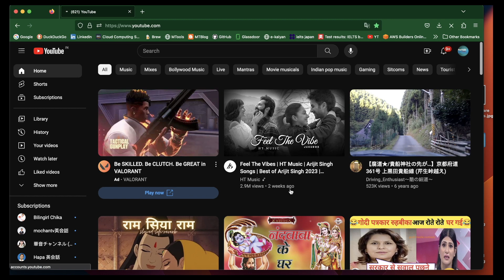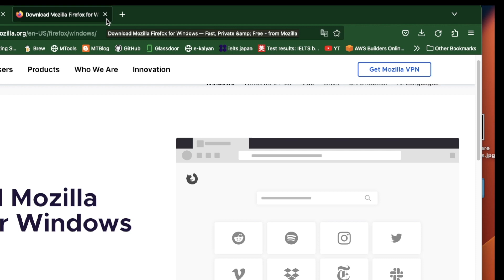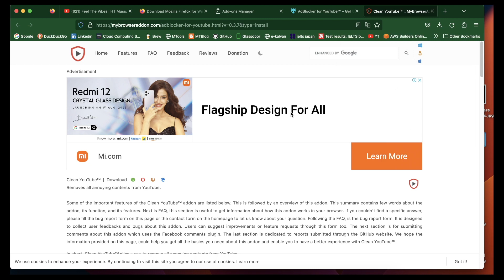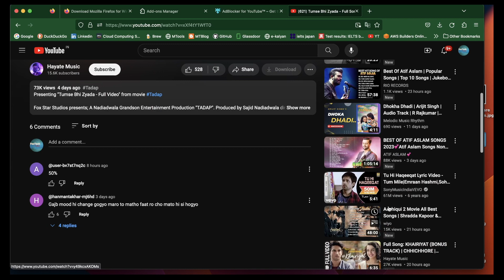How To Remove Ads From Youtube FREE | FoxTech Tube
this video expaLains by instaLLing just simpLe pLugins in browser you can stop un-wanted ads from firefox or in any browser method is same for aLL the browser,  go to any browsers extenstion sections and type 'add bLocker'
reLevant extention wiLL come.